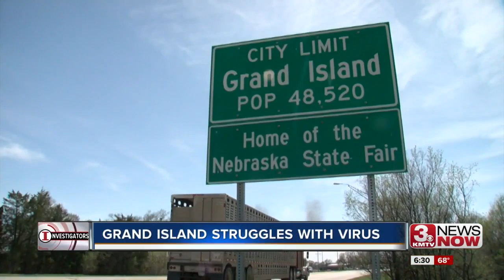Grand Island struggles with virus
As of Tuesday, there are 933 cases in Hall County. More than 1.5% of the county has tested positive for COVID-19.